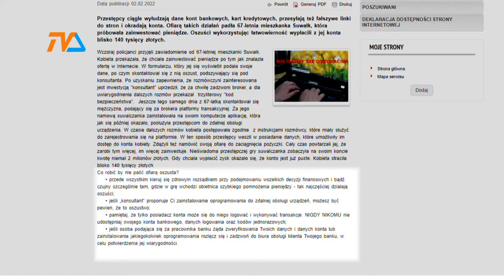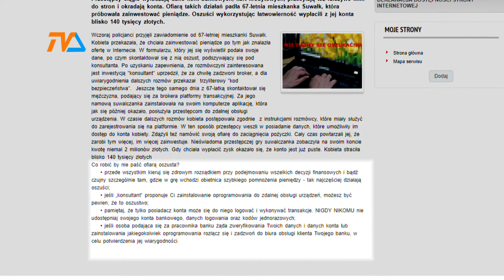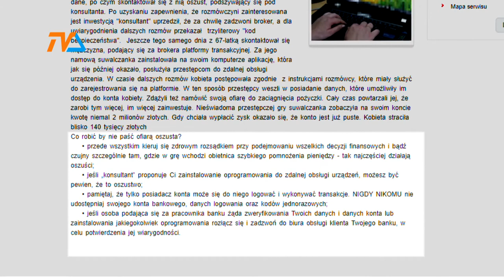Suwałczanka straciła 140 tysięcy złotych |TVSUWAŁKI